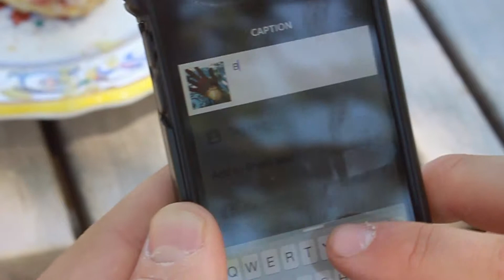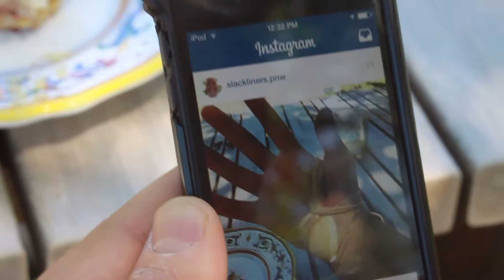James Montague - Sponsored Slackliner Interview